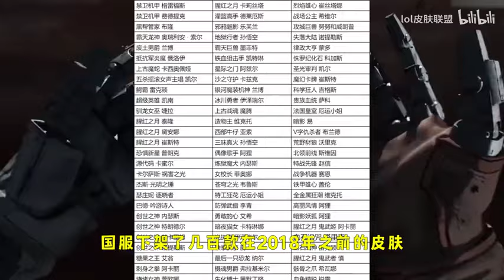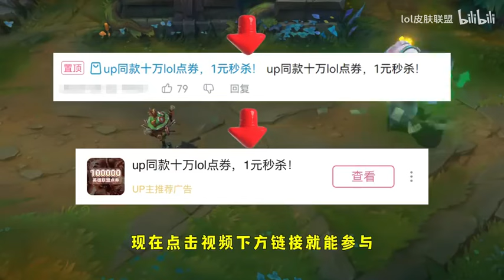盘点已下架的神级T2，都是老玩家们的白月光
hello everyone
I am lol skin alliance
I will share with you the introduction of the alliance skin here

Solemnly declare: The content of this channel is exclusively authorized, and anyone without authorization is prohibited from moving it. Recently, rights protection has started on the YouTube platform. If there is any pirated version, please leave a message in the comment area~Thank you for your support~